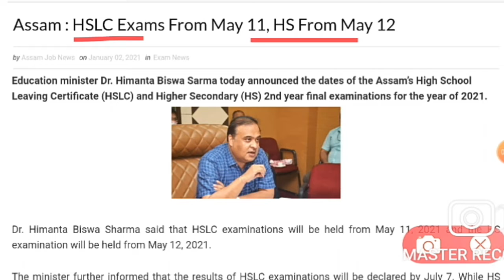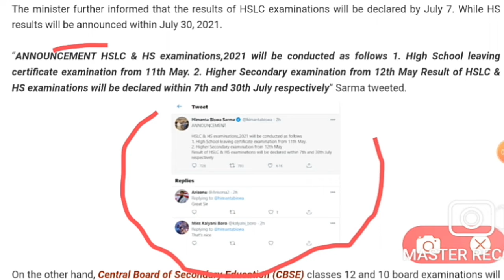HSLC and HS Final Exam 2021 date announced/ SEBA & AHSEC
Special Classes for competitive job exams:-